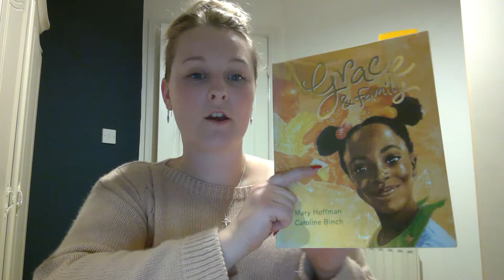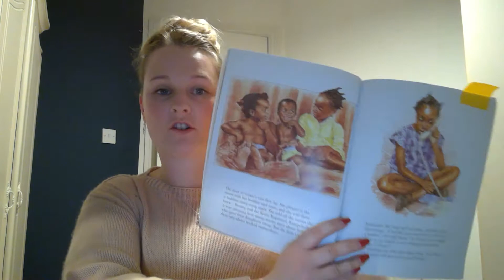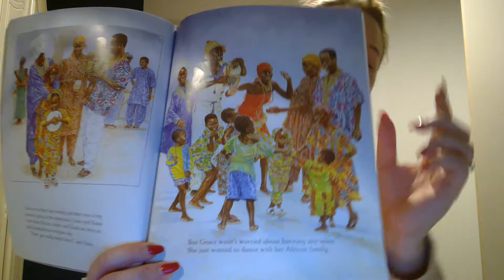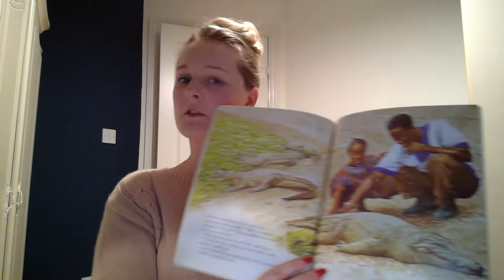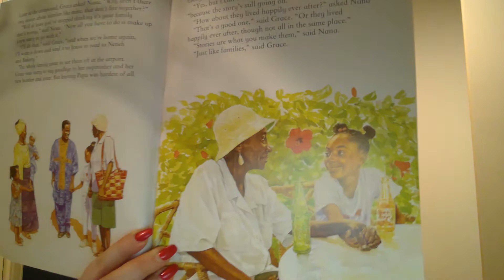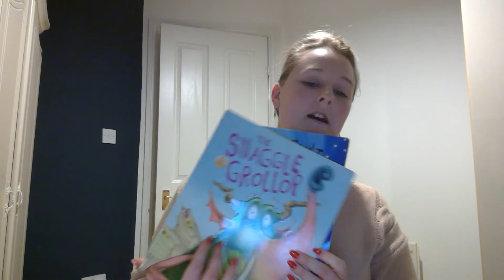Miss Barr Reads Grace and family Part 3